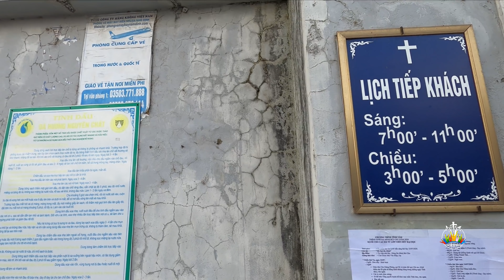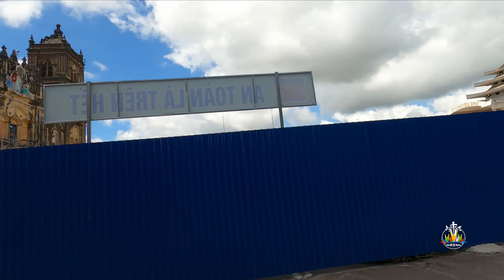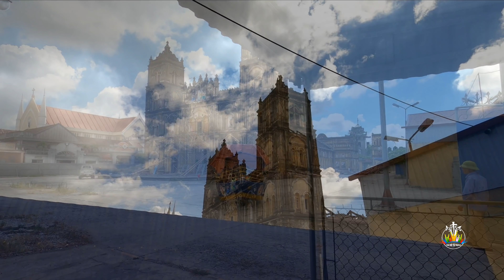Hình Ảnh Hạ Giải Tháo Dỡ Nhà Thờ Bùi Chu Mới Nhất